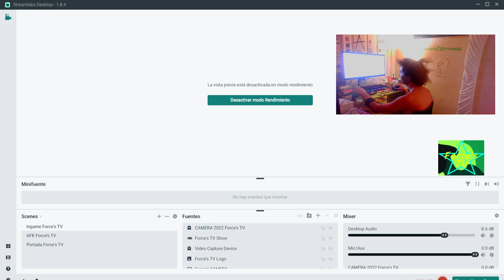Force's PuNk TV Wins First Round MVP Buen Comienzo de Partido con Heads CSGO By Choosen One 2022